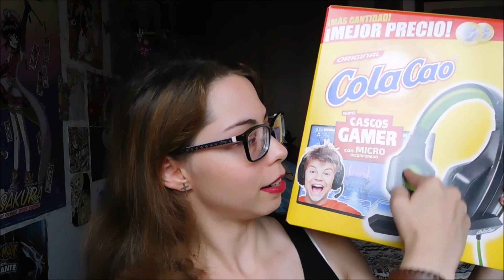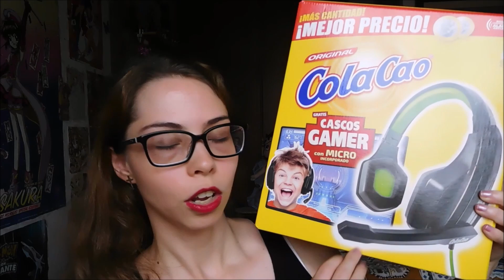Cascos gamer con micro Cola Cao 2018 Unboxing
Colacao Review cascosgamer Promoción de Cola Cao paquetes grandes !!

*Promoción limitada a 530.000 unidades.
**Este artículo promocional puede necesitar un adaptador para ser usado en algunos dispositivos